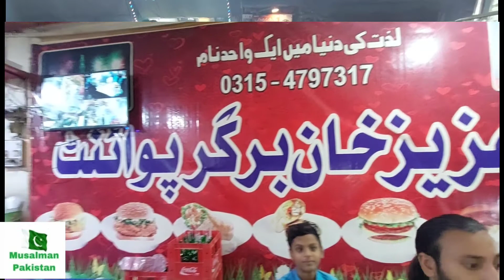Special Egg Burger of Pakistan | Burger point | Double Anda Wala Burger | Street Food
Aziz khan burger point is at shawala chok singh pura lahore , they deal in anda wala burger in  120 rs , aziz khan was a poor man few year back he did hard work now he has 3 branches of burger and shawerma.